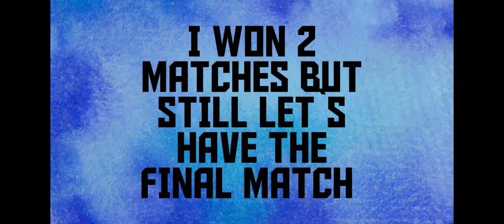MY FRIEND CHALLENGED ME TO A 1 V 1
Hey guys how are u ?
IMPORTANT INFO :-
DEVICE : OPPO RENO 2
RAM : 8 GB
PLAY STYLE : TWO THUMBS WITHOUT
                          GYRO
LAYOUT : DEFAULT LAYOUT
RECORDER : DU SCREEN RECORDER
EDITOR : DU SCREEN RECORDER